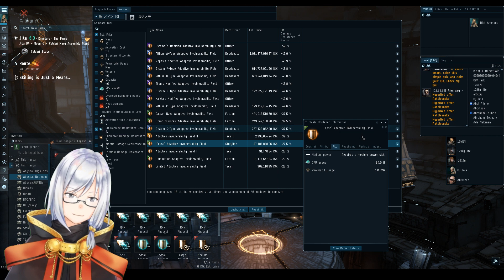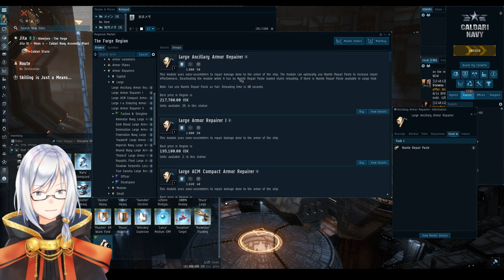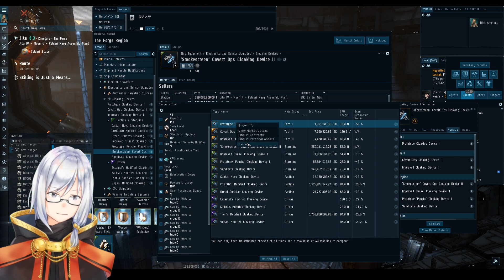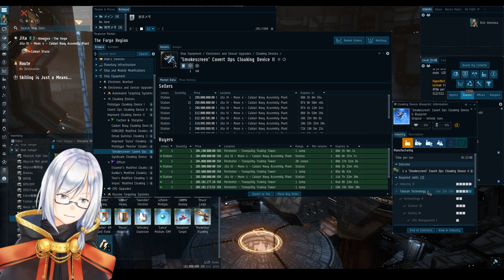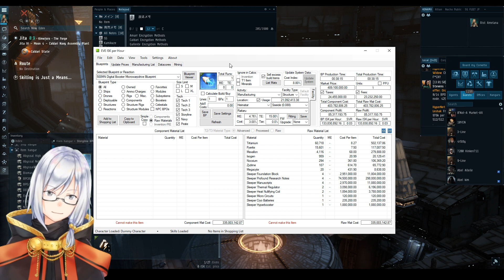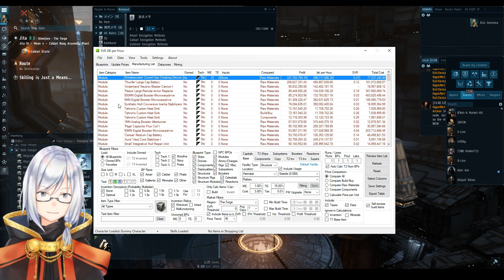謎装備? ストーリライン品を知ろう [Storyline MOD] - EVE Online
【Do you want to start EVE Online?】
フレンドプログラム：EVEOnlineを新規で開始したい方へ

You can get additional skillpoint, if you creat account this URL.
以下のURLからアカウントを作ると追加スキルポイントが貰えます